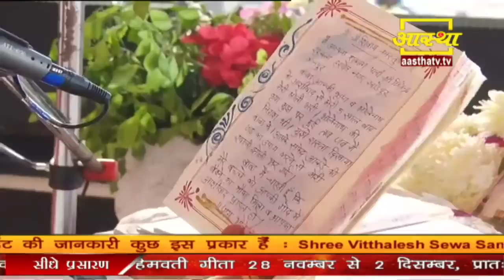भगवान की जवाब देहि कब आती हैं - Pandit Pradeep Ji Mishra Sehore Wale